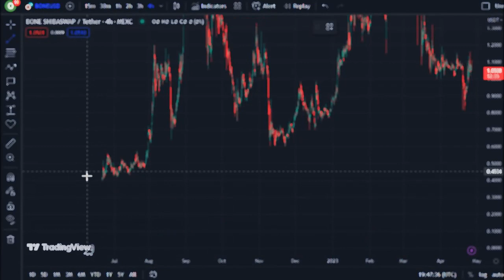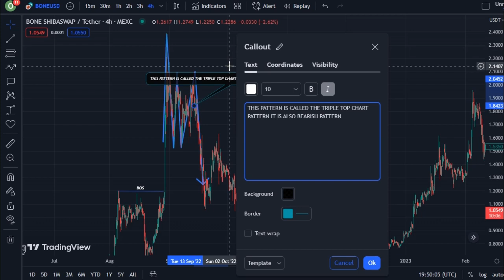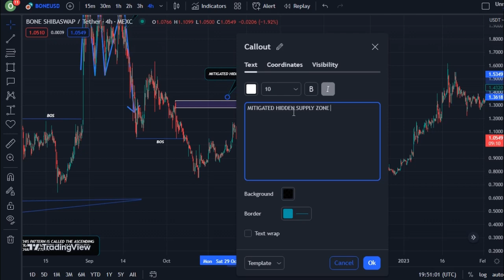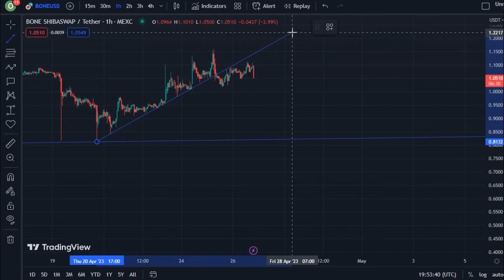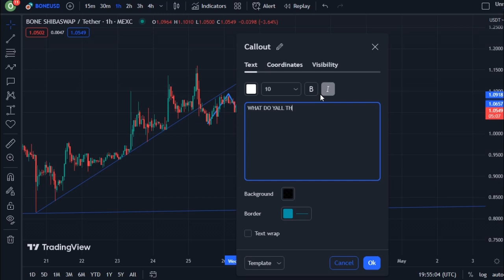JUST IN: SHIBA SWAP BONE COIN TODAY'S TECHNICAL PRICE PREDICTION || BONE CRYPTO NEWS UPDATE LIVE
In this video, I talk about Shiba Inu coin,  Shib coin, SHIBA SWAP BONE Coin, BONE coin.